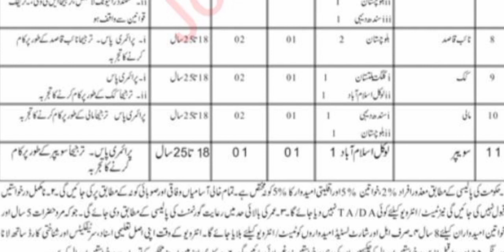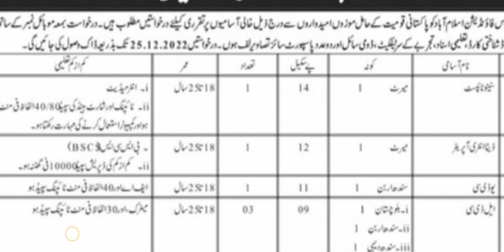National Police Foundation Jobs | Punjab Police Constable Jobs | New Jobs 2022 In Pakistan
National Police Foundation Jobs | Punjab Police Constable Jobs | Police Job Vacancy 2022

This video will completely explain you about the national police foundation jobs in pakistan and latest punjab police jobs.
We will discuss about how to apply in national police jobs.

national police jobs
punjab police latest govt jobs
punjab police job apply online 2022
national police foundation jobs 2022
how to get govt jobs in punjab
how to apply online in punjab police
how to apply for punjab police jobs 2022
how to apply online registration in punjab police constable
how to get job in punjab police
punjab police jobs 2022 online apply kaise kare

Welcome to my Jobs Alarm Channel:
Hi... I'm Rana Aqib Javed.

_____/LINK\_____:-

PHONE NO:
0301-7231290